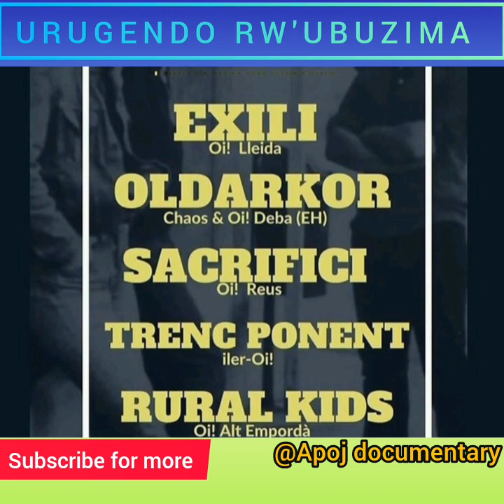URUGENDO RW'UBUZIMA -PART 8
inkuru y'urugendo rwamuntu